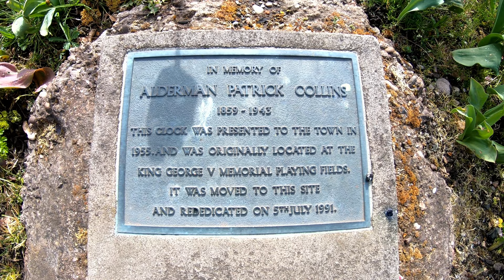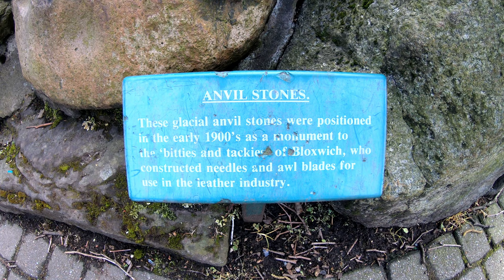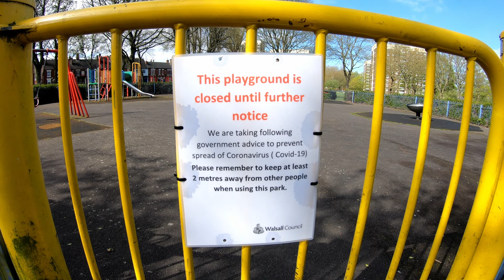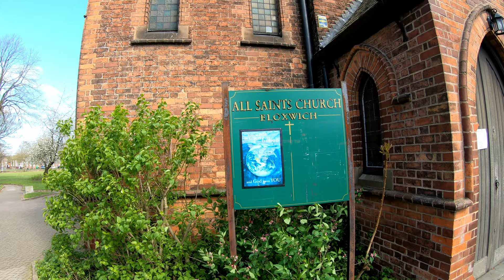Bloxwich During Covid-19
A walk around Bloxwich during the Covid-19 epidemic
All Saints Church
Bloxwich Park
Anvil Stones
Alderman Patrick Collins Clock
Stay Safe during these sad times everyone